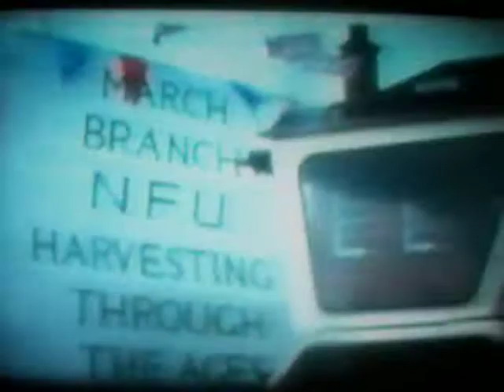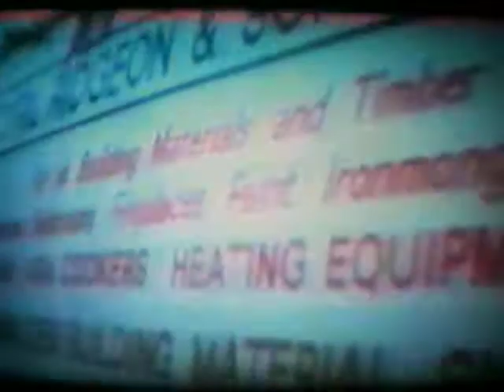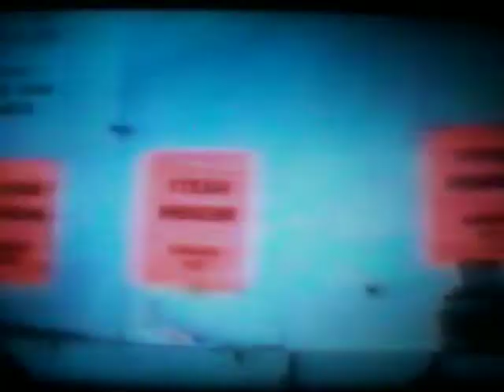More Carnival at March Cambridgeshire